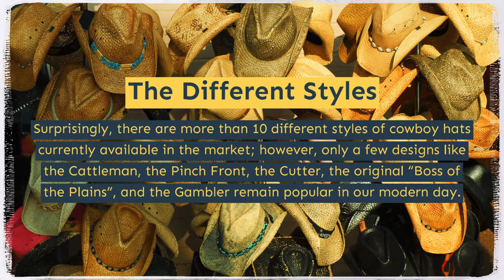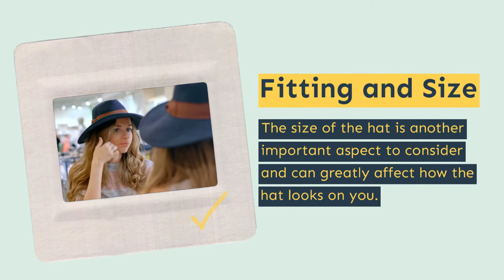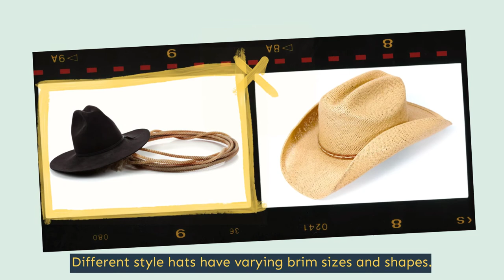Guide To Cowboy Hats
Cowboy hats have been a huge part of western lore since the era of early movies, spaghetti westerns and beyond. While the wide-brimmed hat is a big part of the North American history, it’s now mostly worn by ranch workers, rodeo circuit participants and some country musicians as a symbol of the west.